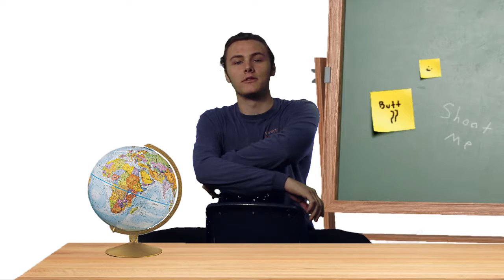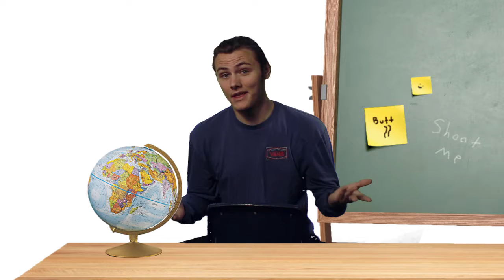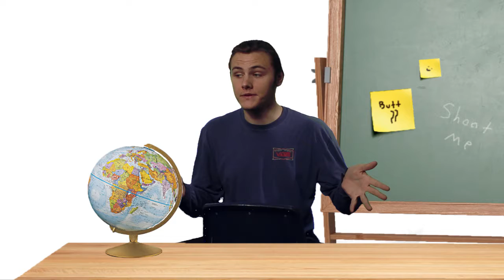SMASH COURSE 1920s MOVIES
there are actually 4 great gatsbys nvm